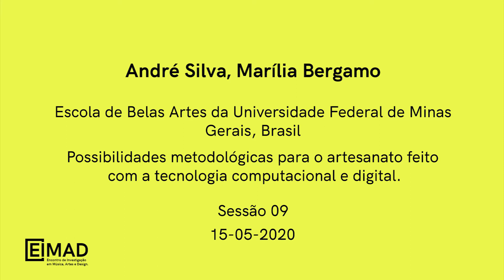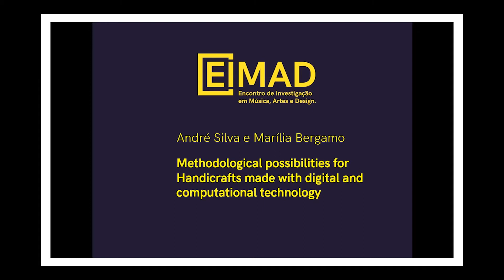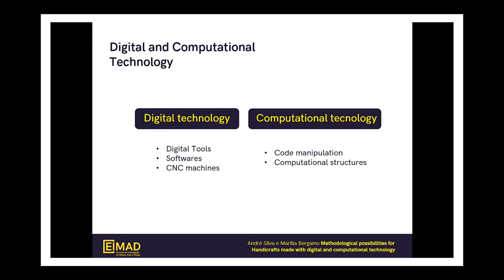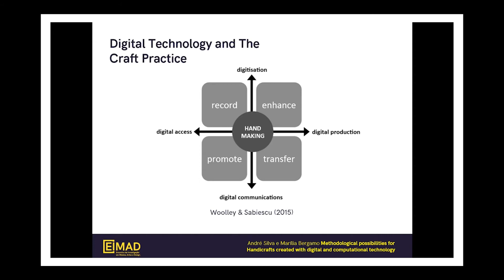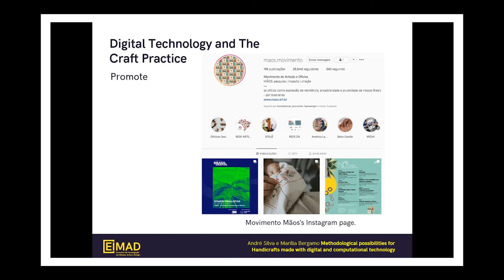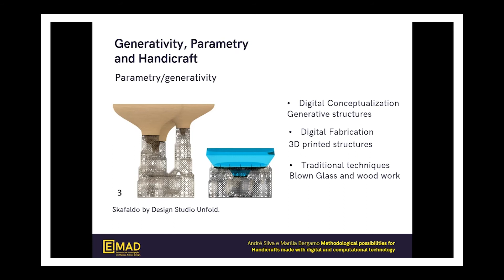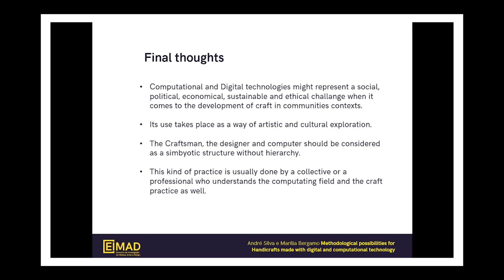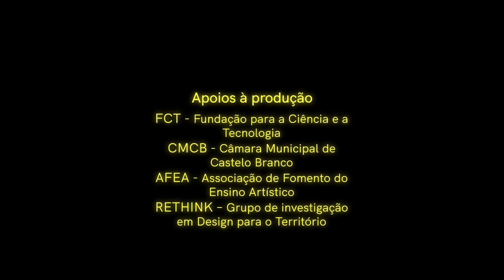Possibilidades metodológicas para o artesanato feito ... - André Silva, Marília Bergamo - 7th EIMAD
Methodological possibilities for craftsmanship made with computer and digital technology.
Possibilidades metodológicas para o artesanato feito com a tecnologia computacional e digital.
Posibilidades metodológicas para la artesanía hecha con tecnología informática y digital.

André Silva, Marília Bergamo
Moderador | Moderator: Rui Dias
7º EIMAD | 7th EIMAD
SESSÃO 9 | SESSION 9 | SESIÓN 9
15 MAIO / QUINTA | MAY 15 / THURSDAY |  15 MAYO / JUEVES
16:00
RESUMO
Este artigo discute possíveis abordagens a respeito da interação entre a tecnologia computacional/digital e o artesanato. Tal interação é apresentada a partir de atributos generativos e paramétricos que podem proporcionar resultados em que os limites entre arte, artesanato e design, assim como, aspectos teóricos, técnicos e filosóficos têm se mostrado cada vez menores. Para alcançar o objetivo deste artigo, a prática artesanal foi analisada diante da sua dimensão técnica. As relações entre técnicas artesanais e técnicas digitais foram investigadas objetivando os processos e metodologias relacionadas ao desenvolvimento do produto artesanal. A metodologia deste artigo apoiou-se na revisão bibliográfica e na identificação de exemplos práticos já concluídos. Os projetos Skafaldo e The Transaction Project do estúdio de design Unfold e Delle Caustiche por Veronika Irvine ilustraram algumas das possíveis interações da prática artesanal com a tecnologia computacional/digital. Os exemplos práticos e a bibliografia demonstraram a possibilidade de novas estratégias criativas e metodológicas capazes de fomentar a inovação e de estreitar a relação entre o designer e o artesão. Através da introdução das tecnologias computacionais/digitais no sistema de produção artesanal, estas passam a fazer parte de uma relação simbiótica entre o homem e o computador.